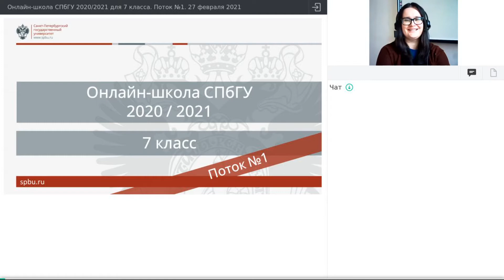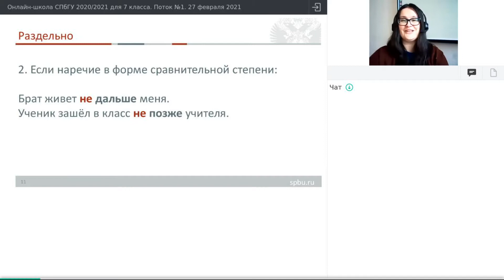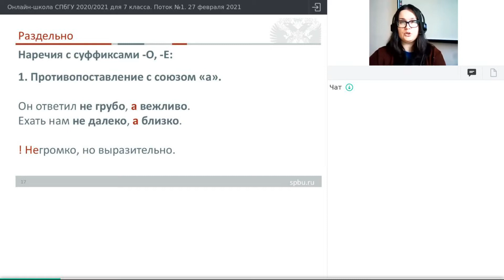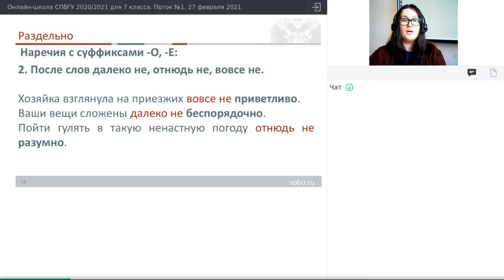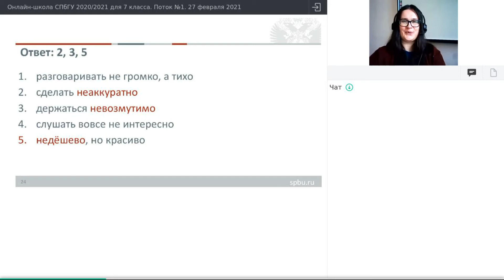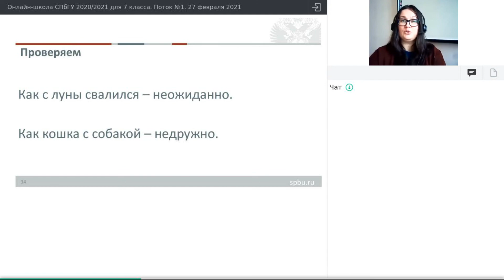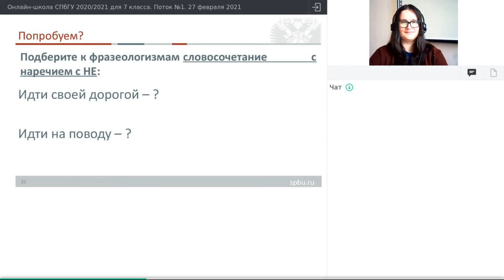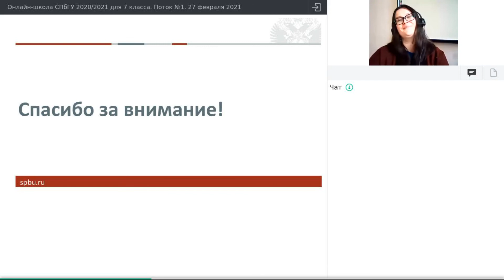Онлайн-школа СПбГУ 2020/2021. 7 класс. Русский язык. 27 февраля 2021